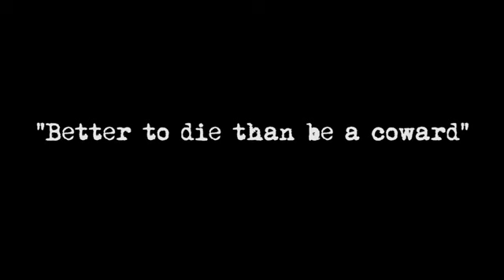Gurkhas (Nepal) world war ll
Britishgurkha#nepalgurkha#